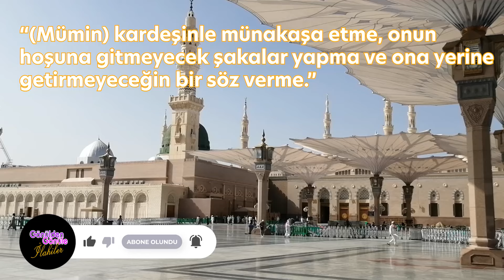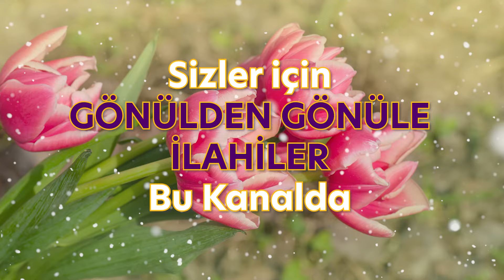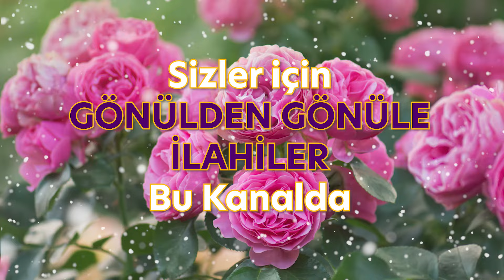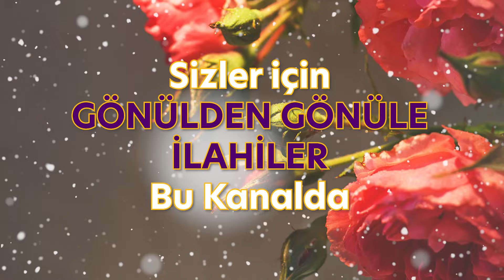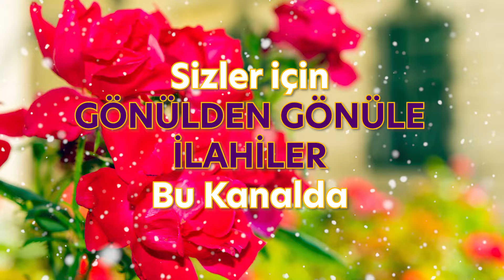KALPLERE ŞİFA HARİKA İLAHİLER | HAYIRLI HAFTALAR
🌟 Coşku Dolu Harika İlahiler | Dardayız Akıllar Şaşkın Ne Olur Bizlere Gel Nebi Sultan 🌟

Hayırlı Çarşambalar! 🌺 Bu güzel günde, kalplerinizi coşkuyla dolduracak ve ruhunuzu derinlemesine etkileyecek birbirinden güzel ilahilerle karşınızdayız. 🌿🕌

💬 Yorumlarınız Bizim İçin Değerli
Videomuzu beğendiyseniz, düşüncelerinizi ve dualarınızı yorumlarda paylaşarak bu manevi yolculukta bize katılın. Her bir yorumunuz bizim için çok kıymetli. 🙏💐

👍 Beğenmeyi Unutmayın!
Videomuzu beğendiyseniz, beğen tuşuna basarak bize destek olabilirsiniz. Bu, daha fazla kişiye ulaşmamıza yardımcı olur. 🌟🌷

📣 Paylaşarak Daha Fazla Kişiye Ulaşmamıza Yardımcı Olun!
Bu güzel ilahileri sevdiklerinizle paylaşarak daha fazla kişinin bu manevi atmosferden faydalanmasını sağlayabilirsiniz. 📤🌻

Destekleriniz için teşekkür ederiz. Allah’ın rahmeti ve bereketi üzerinize olsun! 🌿🕊️🌸

Gönülden Gönüle İlahiler kanalımıza destek veren kanalımızdaki eserleri dinleyip paylaşan tüm dostlarımızdan ALLAH razı olsun